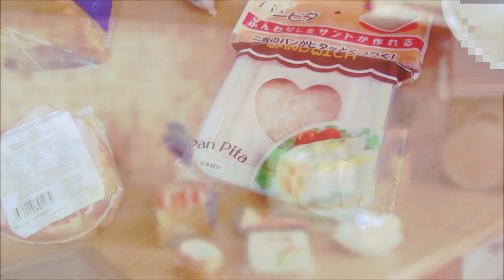4 Ways to Make Japanese Sandwich - Revealing Secret Recipes!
4 вкусных и простых способа приготовить сэндвичи: с яйцом, ветиной и сыром, с яйцом и огурцом. Такие сэндвичи ⬇⬇⬇ можно обжарить, начинить любой начинкой, например сладкий сэндвич с арахисовой пастой и джемом. Очень удобная форма